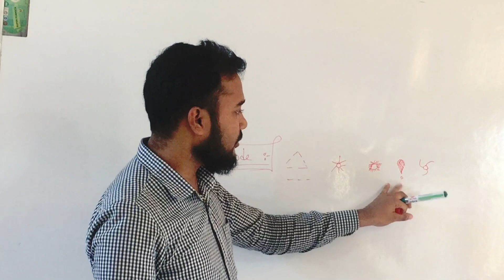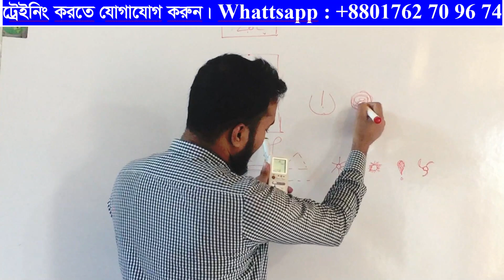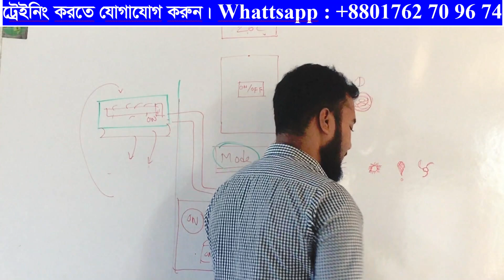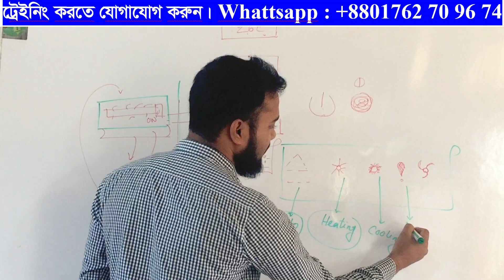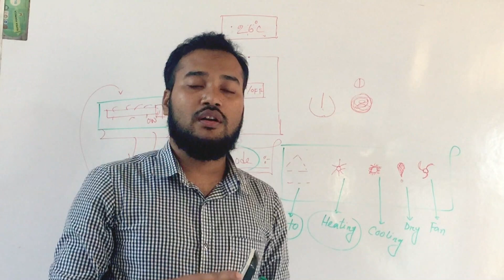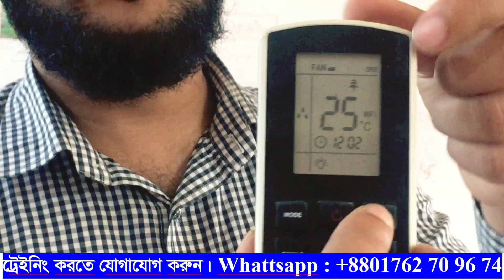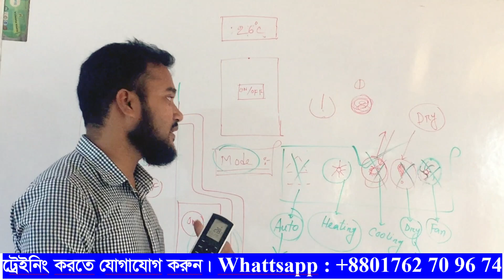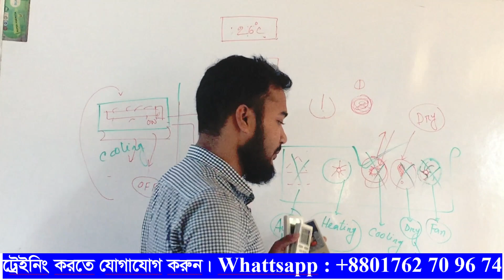শীতে গরম বাতাস পেতে এবং গরমে শীতল বাতাস পেতে ভিডিওটি দেখুন। airconditioner remote heat AC Remote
@RACOnline এসির রিমোটরে একটি ফাংশন না জানা থাকলে এসি চলবে কিন্তু গরমে ঠান্ডা বা শীতে গরম  বাতাস পাবেন না।

ডিপ্লোমা ইঞ্জিনিয়ারিং সহ সকল ট্রেড কোর্স এর বিভিন্ন সাবজেক্ট অনলাইনে কোর্স করানো হয়।
Md. Nafi Uddin
Certified Assessor (BTEB & NSDA )
Trainer (Refrigeration & Air conditioning)
BSc in Engineering (IPE).
Diploma in Engineering (Refrigeration & air conditioning)